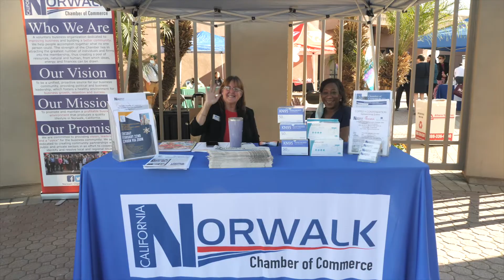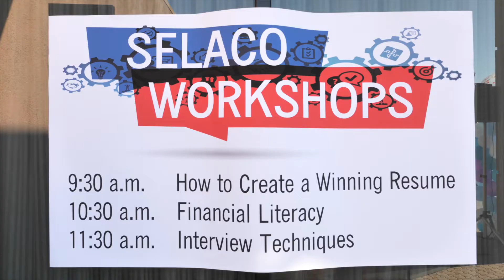Regional Job Fair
Norwalk Regional Job Fair.
Many job seekers and 80 Employers from different sectors attended the Job Fair.